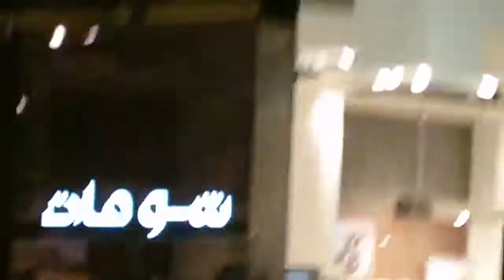Dubai UAE Дубаи Объединенные Арабские Эмираты